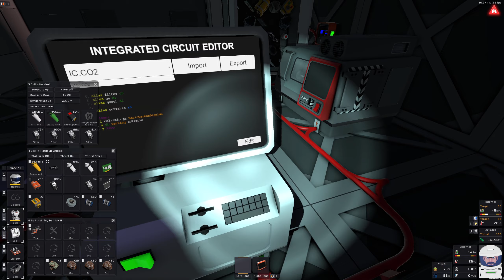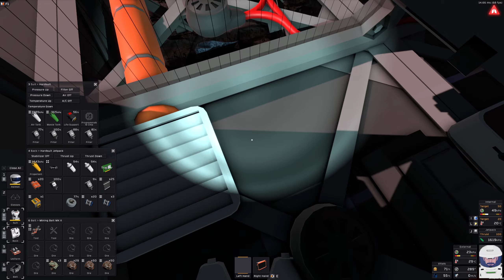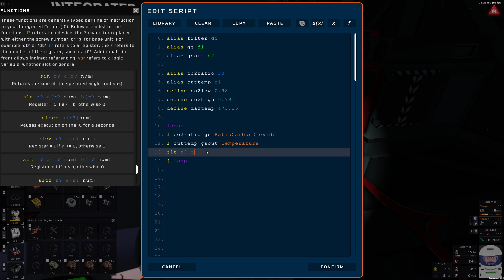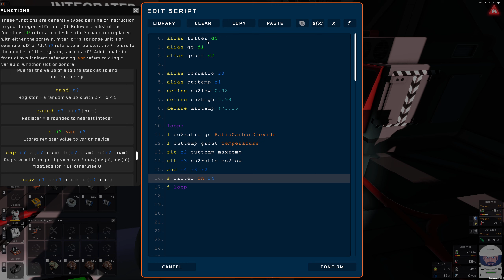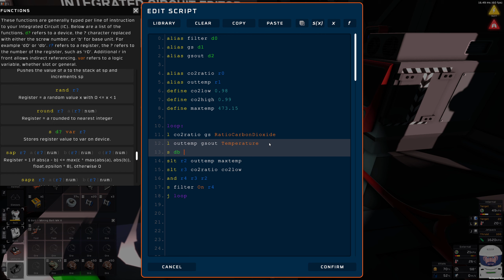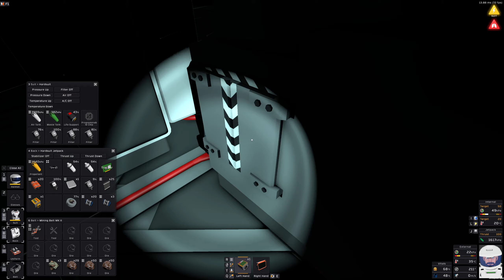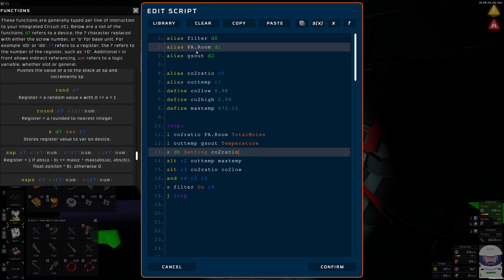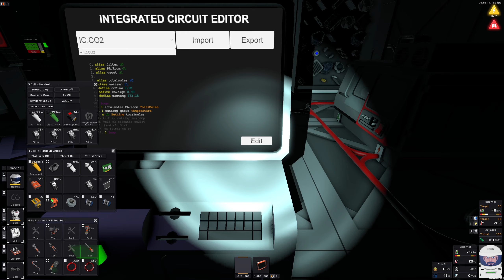STATIONEERS - VULCAN #31 ★ CO2 SAUGER AUTOMATION [Fellpower/Lets Play/Deutsch/1440p/60FPS]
MIKRO IMMERNOCH KAPUTT - M$ is SCHULD..;)

Vulcan kann ganz okay sein, oder?